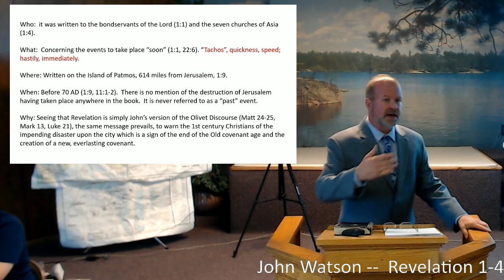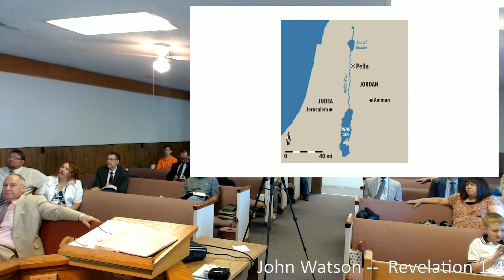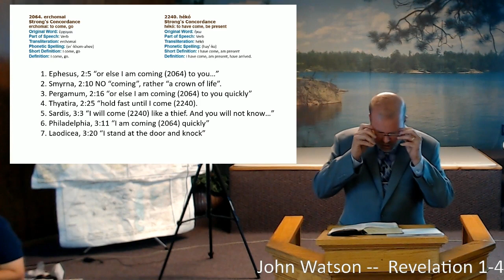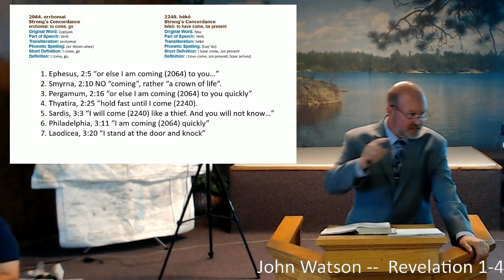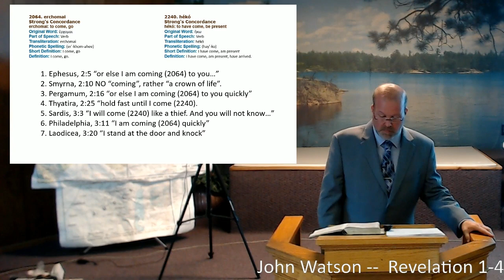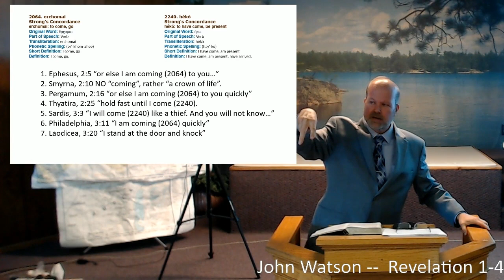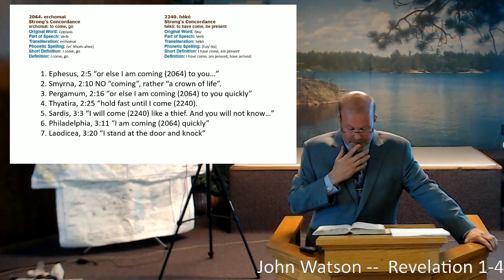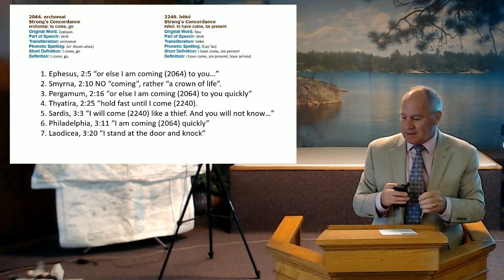John Watson -- Revelation 1-4 -- Spirit and Life Lectureship 2018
The Spirit and Life Lectureship 2018 held at Lakeshore Church of Christ in South Haven, MI from August 3rd - 5th.

Introduced by Holger Neubauer, John Watson, of the Westside Church of Christ of Indianapolis, IN, gives his commentary on Revelation 1-4

This was split from a livestream during the event. For a digital copy of the event in its entirety contact Chad Kennow or you can watch or download the individual speeches here on Steve Baisden's YouTube Channel.

An accompanying book is available to purchase as well. Contact Steve for more details.